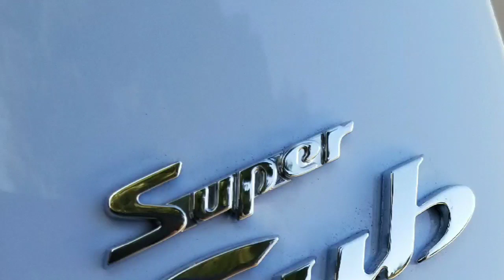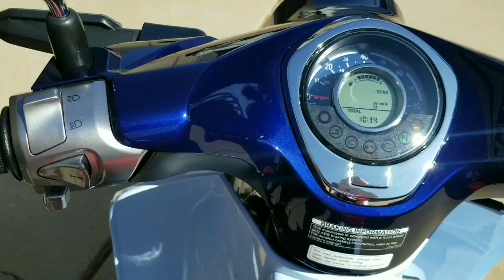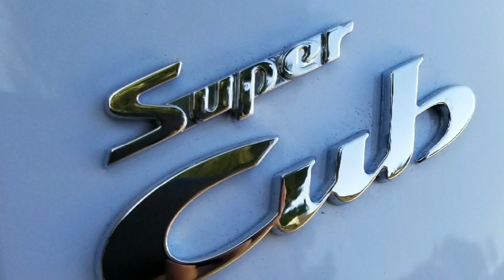2019 Honda Super Cub C125 Modern Classic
Nice short video and pictures of my new Honda C125 Super Cub.